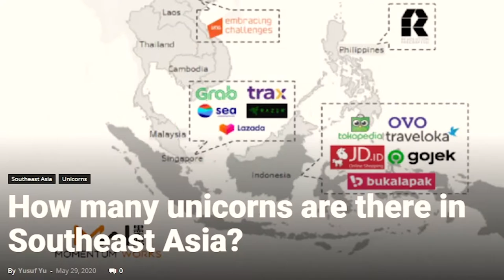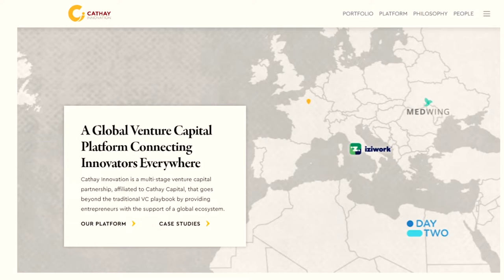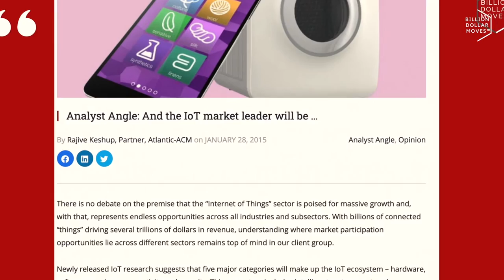Beyond Series A: Asian Startups Overdrive w Rajive Keshup, Cathay Innovation | Billion Dollar Moves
This week, we dive deep with Rajive Keshup in Singapore, Partner at Cathay Innovation, an early and growth stage venture capital firm with $1.5B AUM across San Francisco, Paris, Shanghai and Singapore, and closely affiliated with Cathay Capital Private Equity, a global private equity firm with $3B in AUM.

From the lens of a management consultant turned operator turned funder, Rajive talks about what it takes to be an entrepreneur’s first phone call in great and not-so-great times, and the real landscape of growth stage companies in SEA.
Billion Dollar Moves is THE show for the top US-Asia funders, founders and execs.

From building a unicorn to IPO, and scaling a VC firm - all of these efforts require vision from the leaders at the helm.
 👊🏻 5 THINGS YOU'LL LEARN:
- If you're not learning, you better be earning
- The current state of play of venture in Asia: are we drinking our own kool-aid in Asia? Inflated valuations, the hype of SPACs
- How to actually expand into new markets
- The arbitrage opportunity of Asia-US
- Building for the long run
⏳ TIMESTAMPS
00:00 - Intro, what's on tap for this week
03:34 - Rajive's career moves - intentional? Transitioning from one chapter to another
11:07 - A lifestyle business as a husband-wife team towards a multi-million exit
16:47 - Being an effective VC, and a new director in a large firm
21:43 - Comparing US-Asia work culture; what that looks like within a VC
24:07 - State of play of venture in Asia: SPACs, valuations, drinking our own kool-aid?
31:12 - Primetime Asia: what does it take to build? Leadership styles
45:42 - Real exits or fake headlines?
52:42 - Billion Dollar Questions!
More on Rajive:
Rajive is an Investment Director at Cathay Innovation, based out of the Singapore office.

Prior to joining Cathay, Rajive played instrumental roles in scaling a number of Southeast Asian startups. Before moving to Singapore, Rajive was a Managing Director at PwC Strategy (formerly Booz & Co.) in New York City where he led the TMT sector for the firm’s Private Equity practice. Rajive started his career at AT&T doing corporate strategy & development in Dallas, Texas. He is also a former-founder having built, scaled and successfully exited a US-based startup in the pet services space. Rajive earned an MBA from Cornell University in Ithaca, NY and a Bachelor of Science from Bentley University in Waltham, MA.